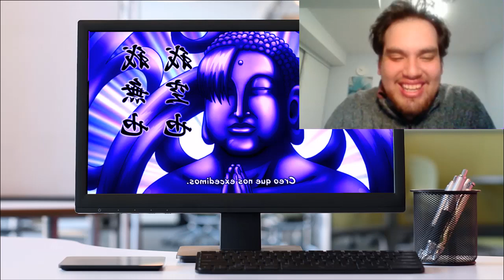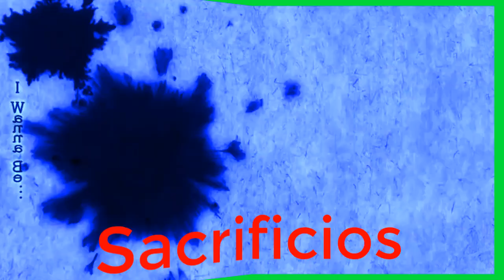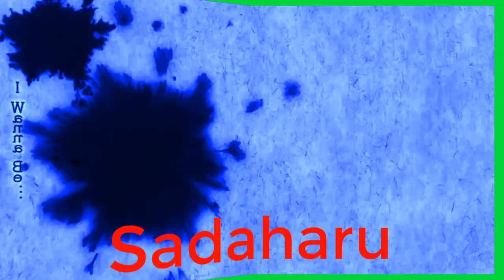Gintama Soul Silver Parte 2 es LO MEJOR: Primeras impresiones